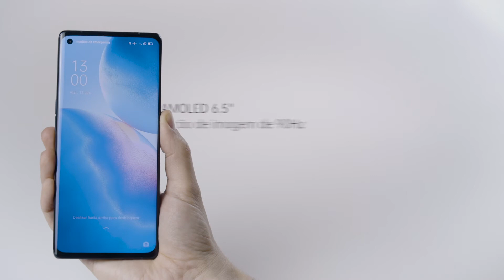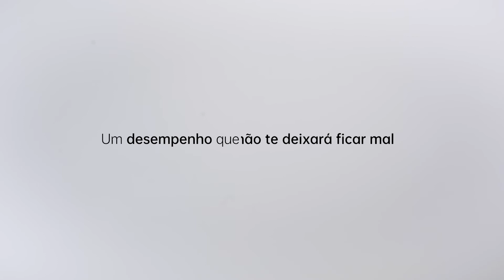OPPO Find X3 Neo 5G | Unboxing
Aqui está o unboxing do OPPOFindX3Neo 💥 Descobre tudo o que poderás encontrar desde design, desempenho, uma câmara poderosa e muito mais!